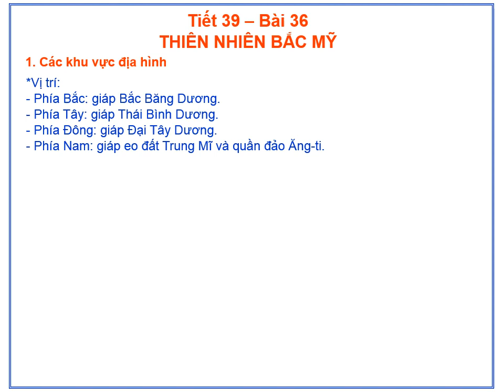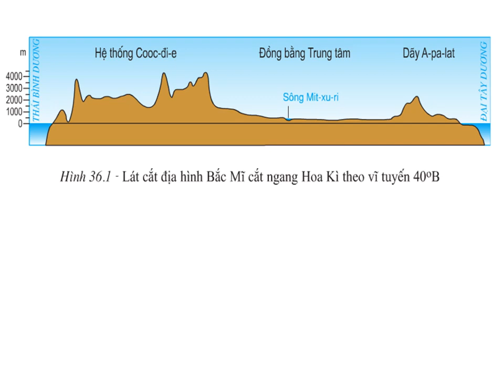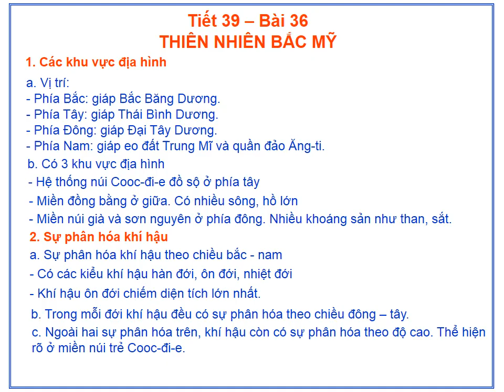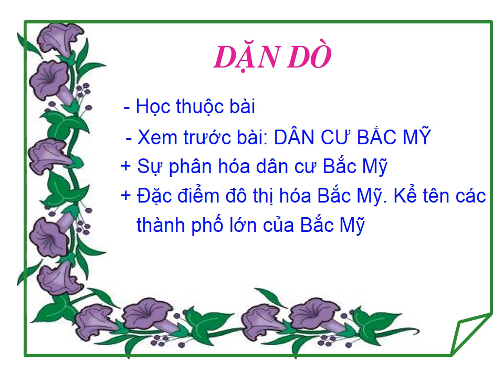Địa 7 Thiên nhiên Bắc Mỹ